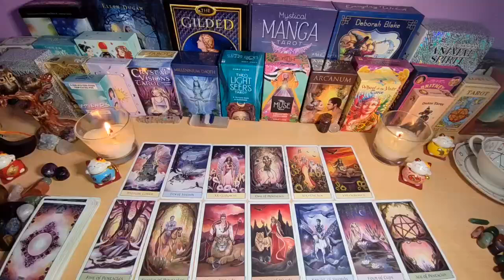CAPRICORN😳 ​THEY TOLD THEIR FRIENDS YOU'RE A PRO INBED/BUT THEY SHOW NO EMOTIONS💔 AUGUST 2024